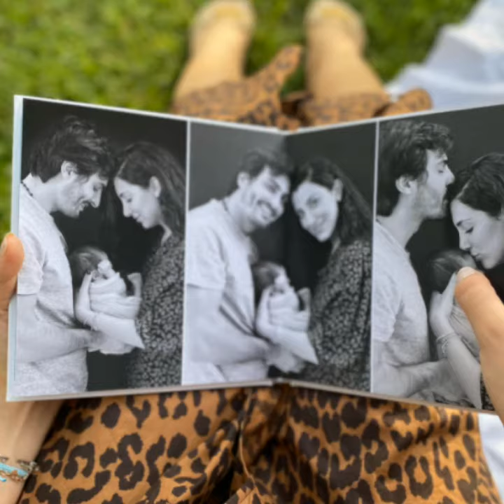عائلة الحناوي لما كبرت